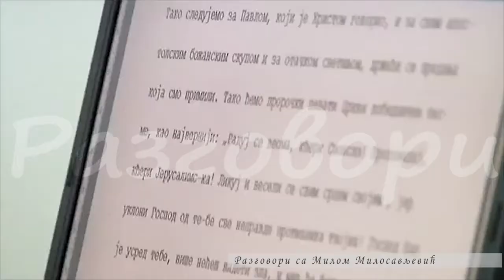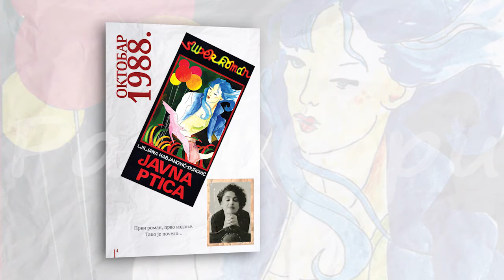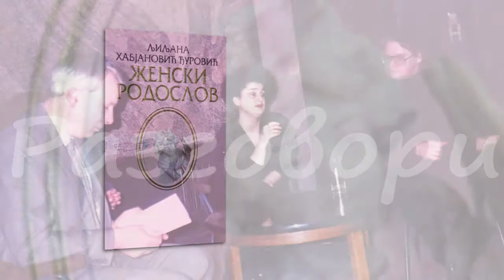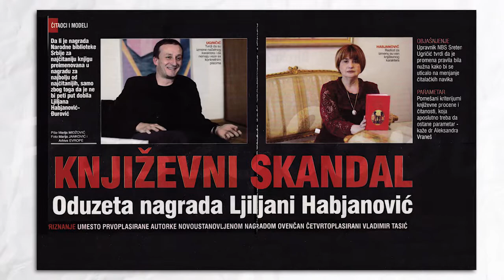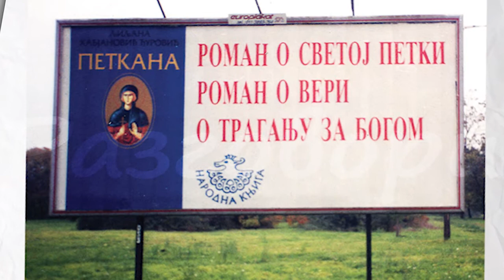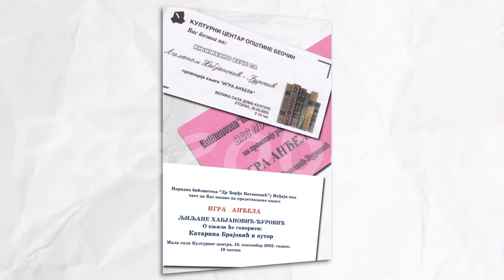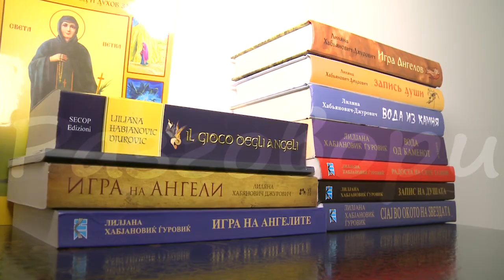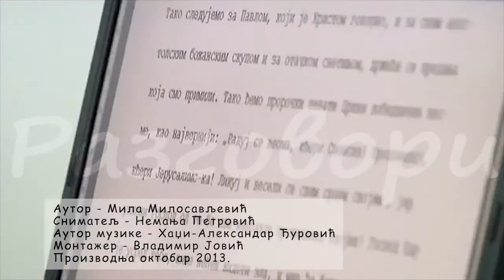Разговор - 04 - Љиљана Хабјановић Ђуровић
Разговори са Милом Милосављевић